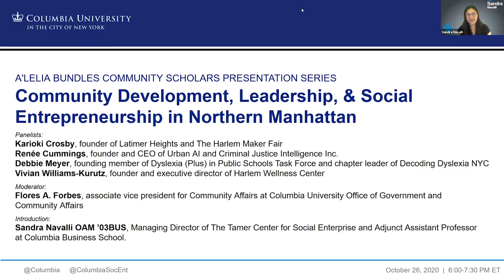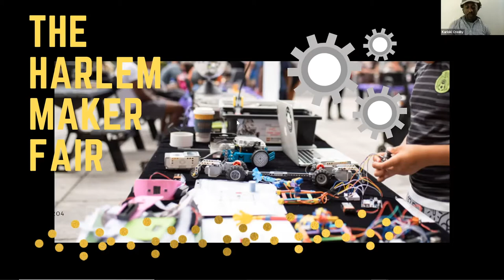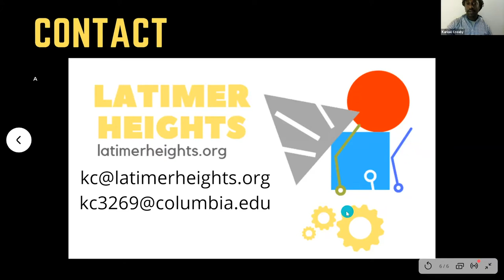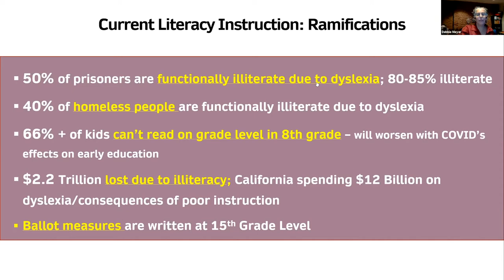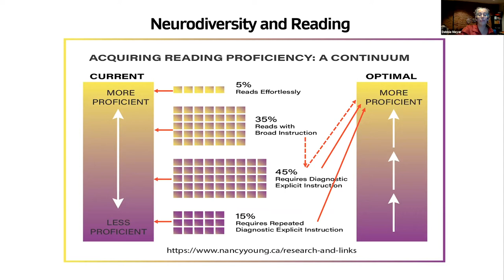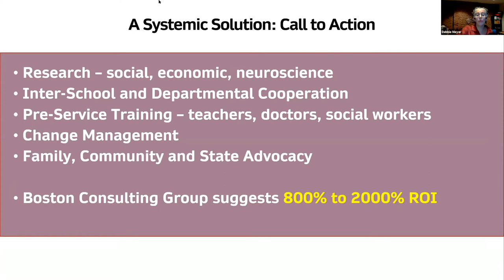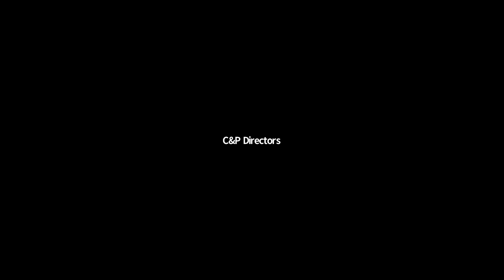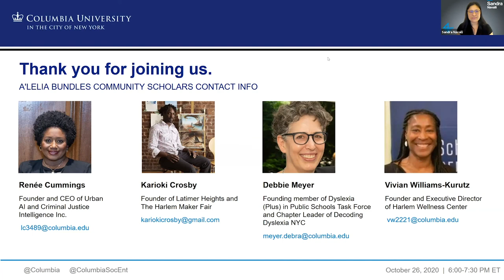Community Development, Leadership, and Social Entrepreneurship in Northern Manhattan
Jointly hosted by Columbia University's Office of Government and Community Affairs and the center, this event featured A'Lelia Bundles Community Scholars Karioki Crosby, founder of Latimer Heights and The Harlem Maker Fair; Renée Cummings, founder and CEO of Urban AI and Criminal Justice Intelligence Inc.; Debbie Meyer, founding member of Dyslexia (Plus) in Public Schools Task Force; and Vivian Williams-Kurutz, founder and executive director of Harlem Wellness Center, who presented their projects, shared insights on social entrepreneurship and community development, and the impact their projects are making within the larger community. This session was moderated by Flores A. Forbes, associate vice president for Community Affairs at Columbia University Office of Government and Community Affairs.